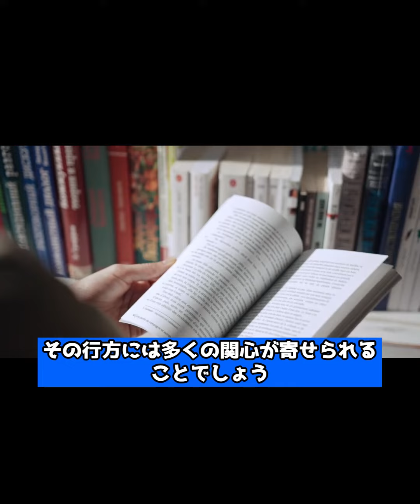【予想】2024年に起こるかもしれない未来の出来事！クローン人間